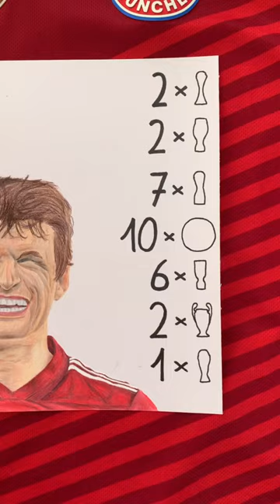Thomas Müller drawing ✍🏻